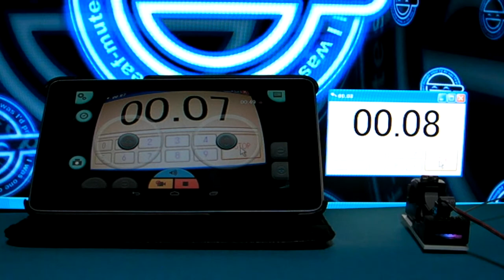ＫＹＯＳＹＯ（京商）ｉＲｅｃｅｉｖｅｒ（アイレシーバー）遅延テスト （録画有り）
ＫＹＯＳＹＯ ｉＲｅｃｅｉｖｅｒの映像受信テストです。
ｉＲｅｃｅｉｖｅｒの受信機には電源のみ接続して映像機能だけ使用しています。
映像受信は初代Ｎｅｘｕｓ７です。

録画機能を使用すると映像が数秒に一回の割合で引っかかります。
数秒間映像が止まってしまうので映像だけを見ながらの操縦は少し厳しいかもしれません。
録画は最長１分です。
１分を超えると録画は自動で停止します。